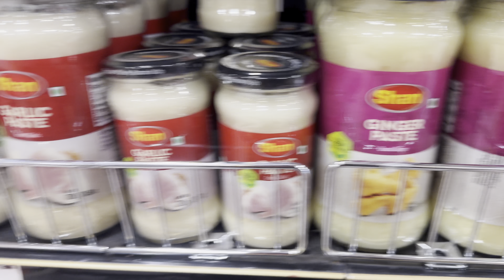Buying groceries from Pakistani store | Gol gappy | shezan juice every item available